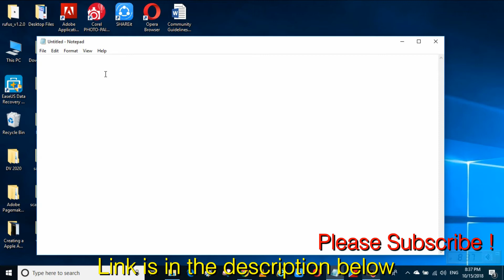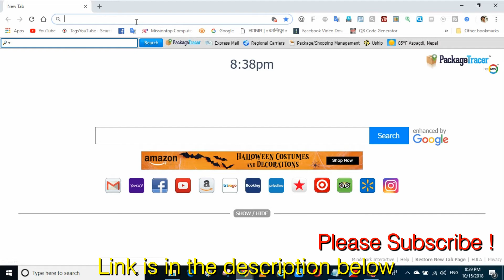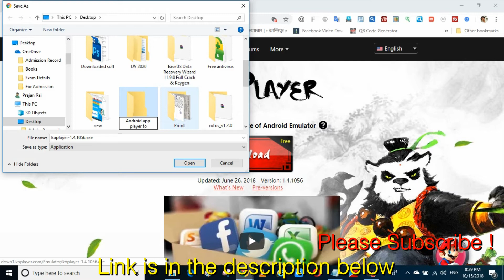How to Dwonload and Install android app player in Computer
Dwonload and Install android app player for pc

Process:- go to the link, and wait for 5 seconds or more.
after complete click on (Get Link) and download your file.